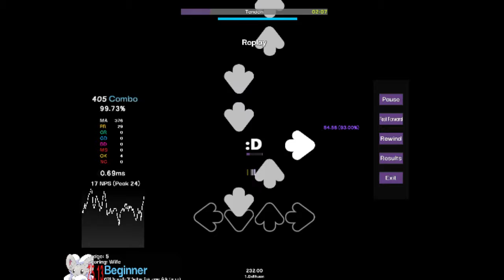1st Tendon AAA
i forgor to give the description